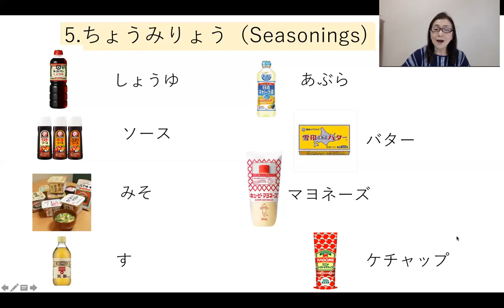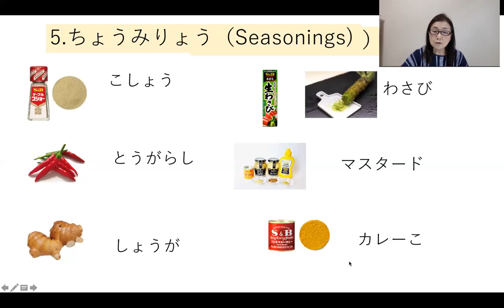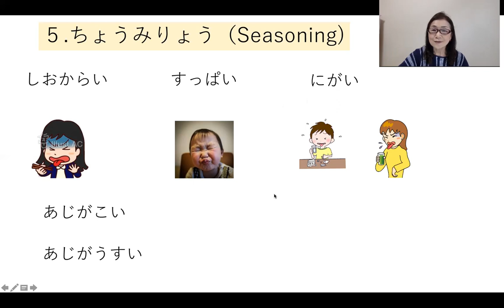日本語 Pronunciation of Japanese Seasoningsちょうみりょうのはつおん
ちょうみりょうのはつおん
日本人といっしょに　しょくじをするときに
「すみません、しょうゆ　とってください。」
「すみません、す　とってください。」などというふうに　つかいます。
おぼえて、つかってみてね。